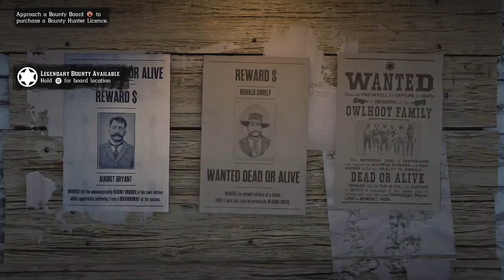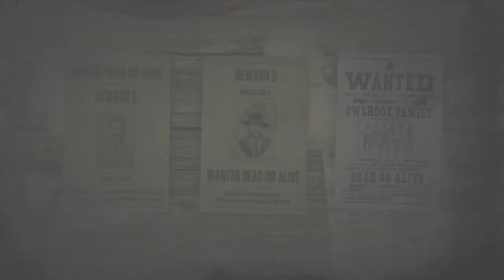RED DEAD ONLINE #4 Bounty Hunter Huckleberry!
Hello and welcome to my play through of Red Dead Online! it will be a mix of missions, hunting, and having fun! hope you enjoy!